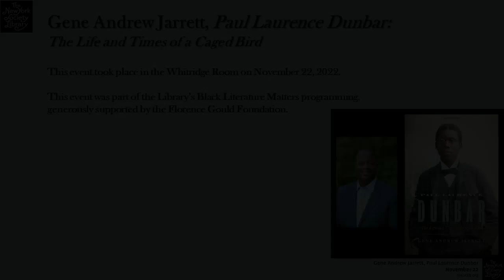Gene Andrew Jarrett, Paul Laurence Dunbar: The Life and Times of a Caged Bird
This event took place in the Whitridge Room on November 22, 2022. Full details